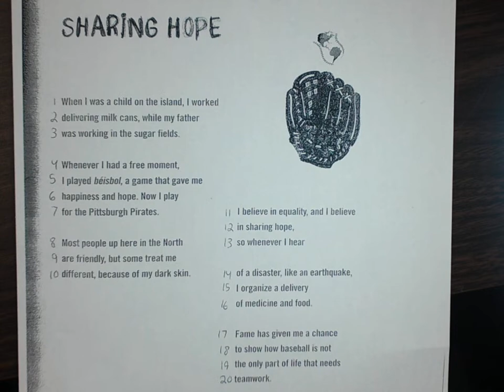Sharing Hope - Roberto Clemente Poem (Read Aloud)